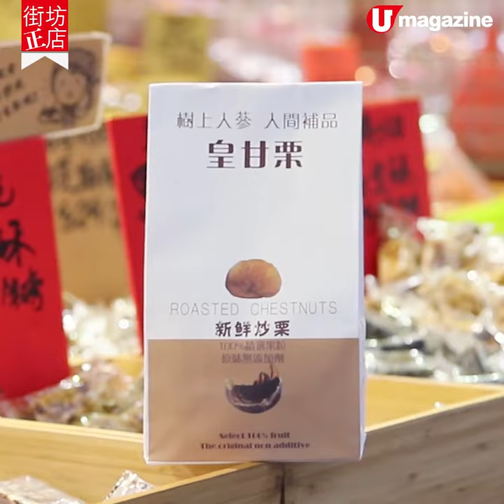【街坊正店】日賣400磅 大埔即炒糖栗子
自創栗子+陳皮+話梅雪糕

趁天氣仲凍凍地，一定要食下糖炒栗子先有feel～

【INFO】
皇甘栗鮮炒乾果專門店
地址：大埔富善街39-41號地下
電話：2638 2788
營業時間：星期一至日9am-6:30pm
全方位緊貼《U Magazine》社交平台